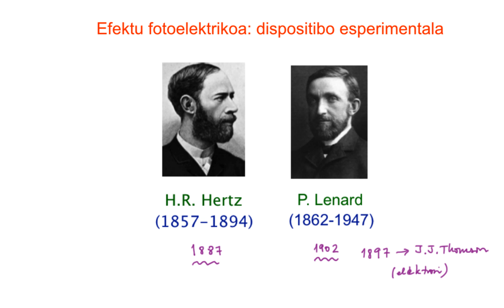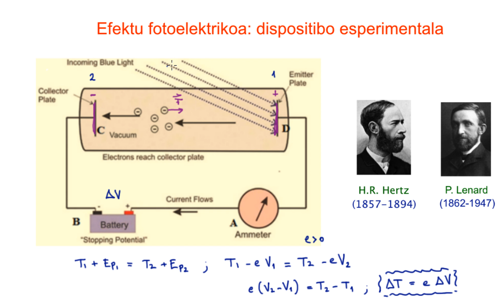Efektu fotoelektrikoa: dispositibo esperimentala